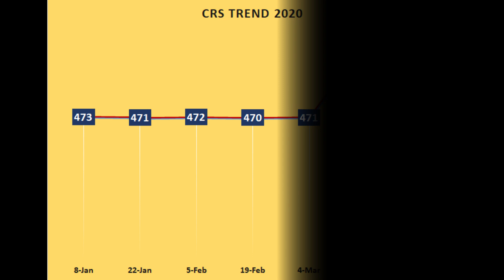Canada Immigration. Latest Draw ITA#140. Special Draw | March 23, 2020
📢 Express Entry issued ITA. This particular video will give you an idea about the latest draw from Express Entry. The system has effective processing times, with 80% of applications processed in 6 months or less. This video should surely help if you are thinking about the Canada Immigration process.